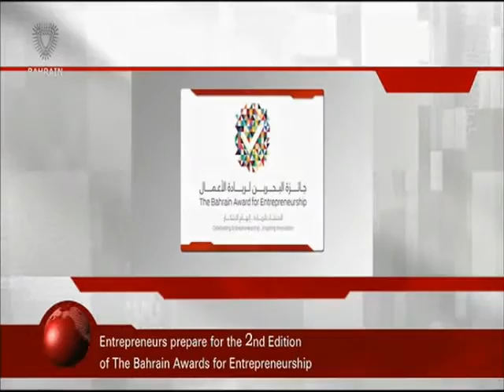البحرين : Bahrain English News Bulletins 26-12-2015